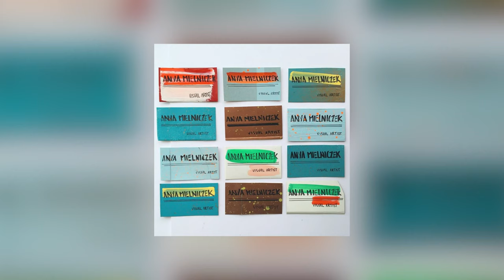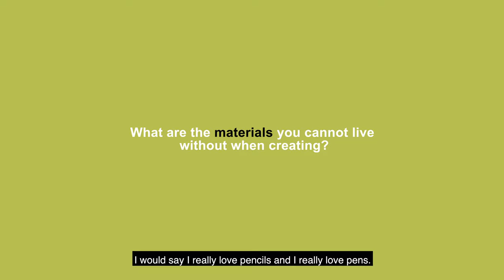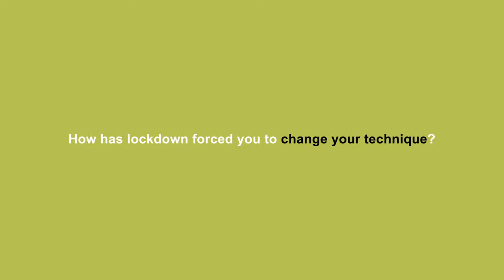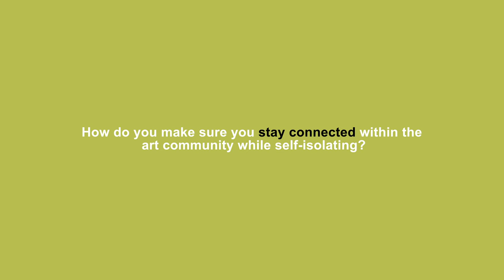In The Studio With... Anya Mielniczek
We caught up with Toronto mixed-media artist Anya Mielniczek to see how her practices have changed during the pandemic and how she's staying connected to the arts communities.

'In The Studio With' is a bi-weekly video series showcasing how artists are adapting and being creative during the pandemic.

to view more of this series as they're released.